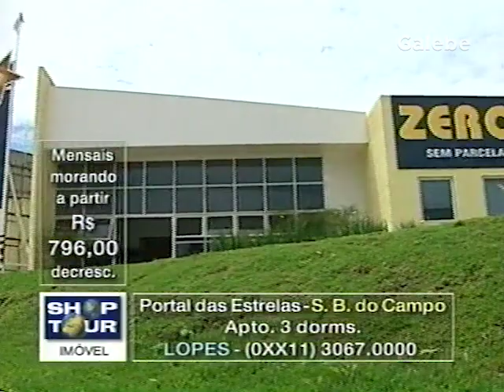PORTAL DAS ESTRELAS S B DO CAMPO DUDA GALEBE 16 02 2001